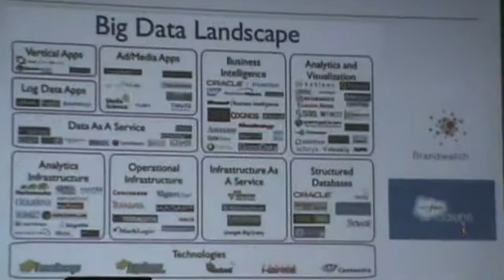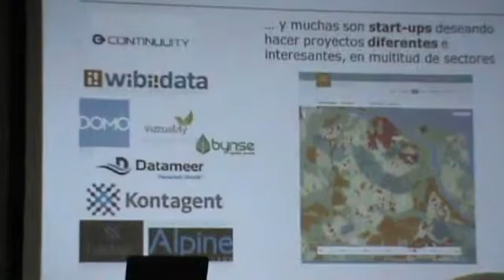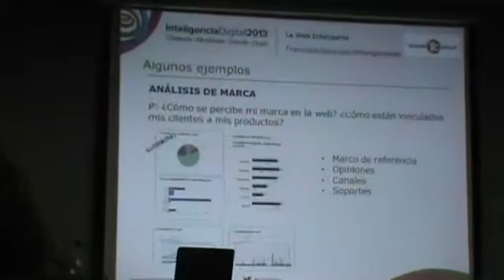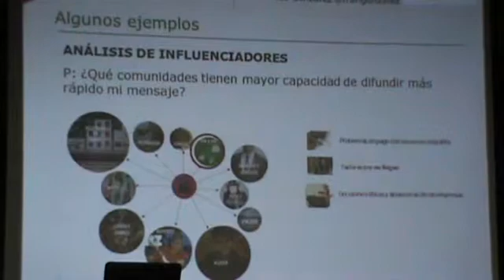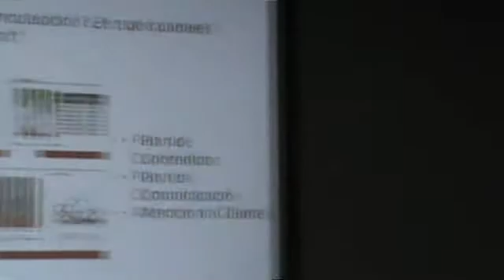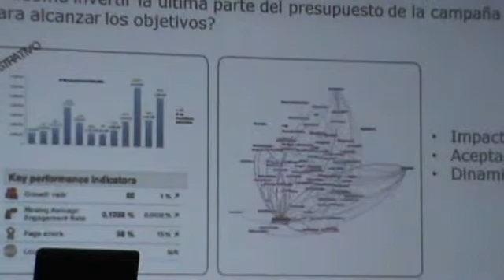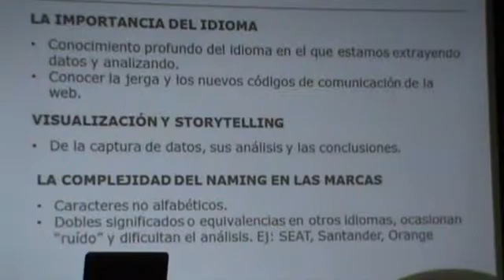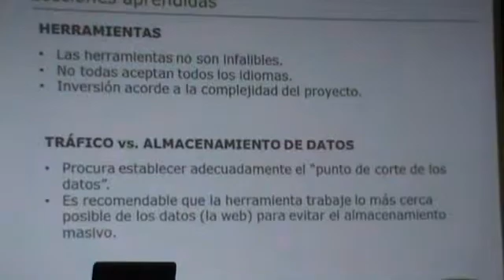Francisco González, Territorio Creativo II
Francisco (Paco) González (Director de Innovacion en la agencia Territorio Creativo) explica el paso de la Web a secas a la Web Inteligente o, como el la llama, Web "Infoxicada" como forma de adapatarse a las necesidades de los consumidores ientificando estudiando y comprendiendo los sentimientos y opiniones vertidos por ellos en la Red.